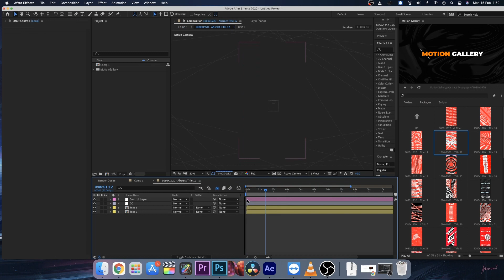Abstract Typography: (Motion Gallery) Ae Pack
50 Clean and classic modern title is ready for your next presentation. Just drop and change text and then Export. There are different resolutions provided for each design. So you can use them in multiple choices. The resolutions are 1. 3840x1260 (4K), 2.1920x1080(FHD), 3. 1080x1920 (Story), 4. 1080x1350 (Portrait post), 5. 1080x1080 (Square post). Easy to understand video tutorial included.

FEATURES
• RESOLUTION : 3840x1260,1920x1080,1080x1920,1080x1350,1080x1080
• TITLE COMPS: 50 Title comp included
• PLUG-INS : No plug-ins required
• TUTORIAL : Easy to understand video tutorial included

Not included:
1) Music is not included
2) Images are not included
3) The font is not included.